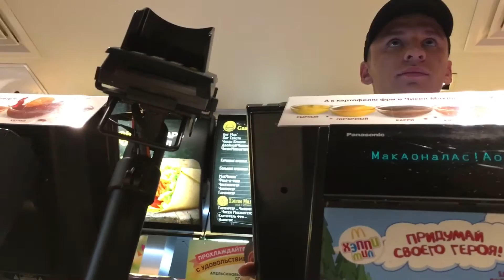Влог #4 Вэйп, Крендель, Капустник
И не забывайте подписываться!